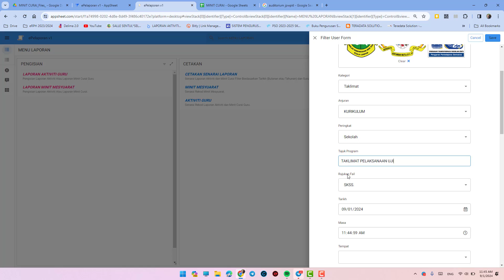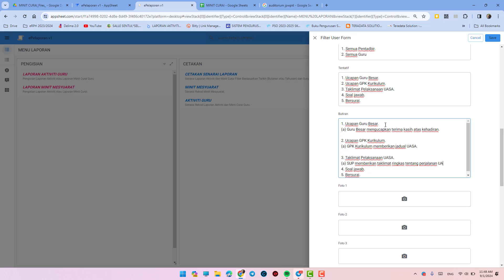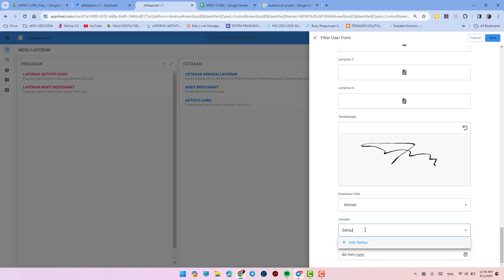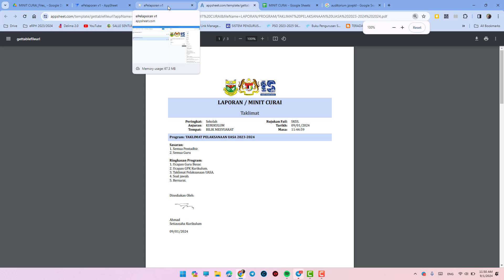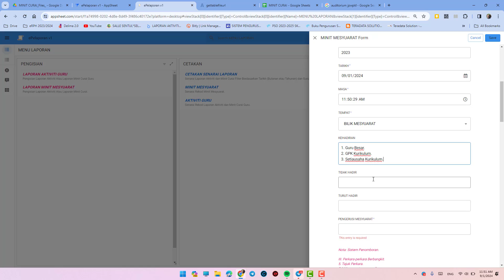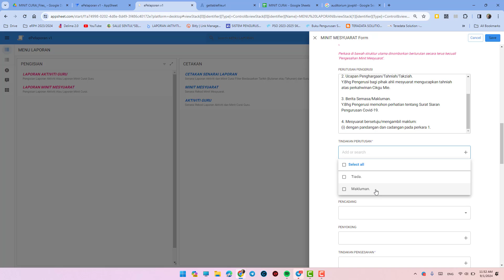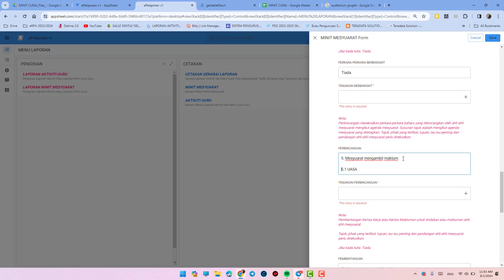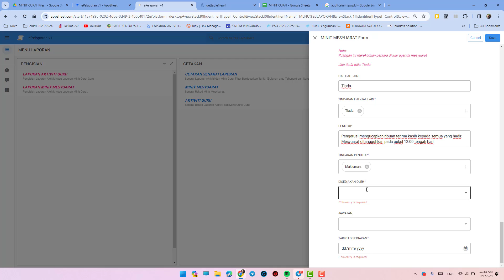Appsheet ePelaporan v1: Pengisian Laporan dan Membina Minit Curai serta Minit Mesyuarat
Mengisi, menyediakan dan membina laporan ringkas, minit curai dan minit mesyuarat dengan mudah, cepat dan pantas.